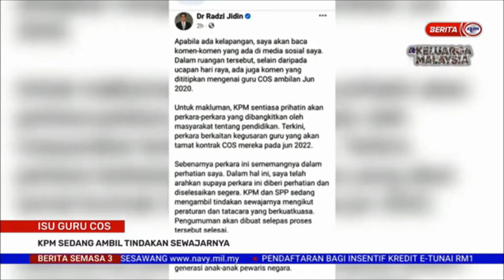4 MEI 2022 – S3 – ISU GURU COS ; KPM SEDANG AMBIL TINDAKAN SEWAJARNYA